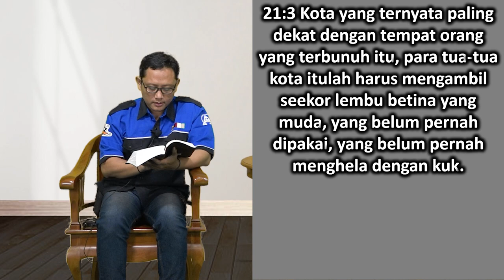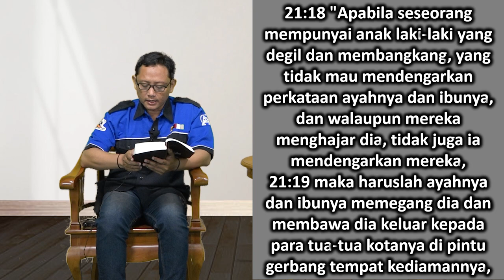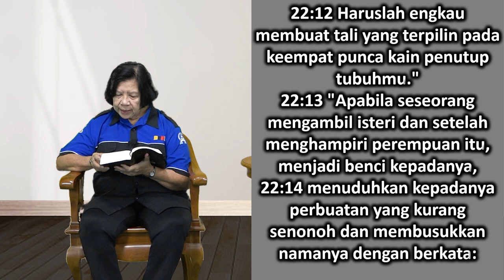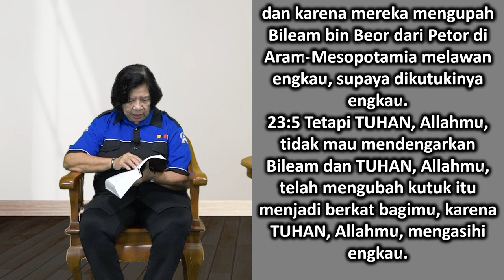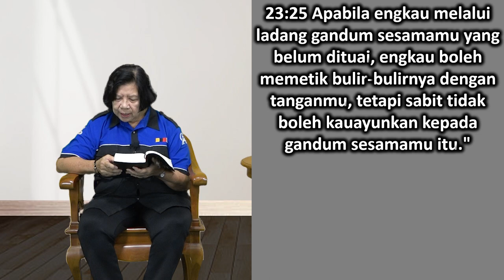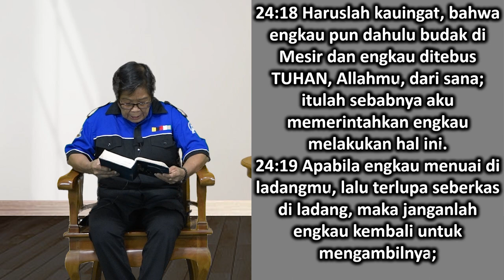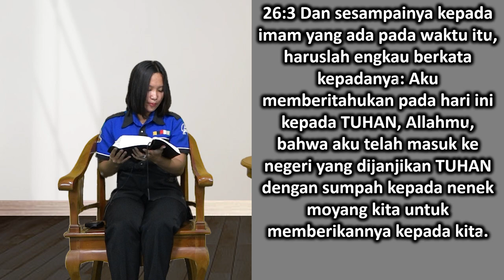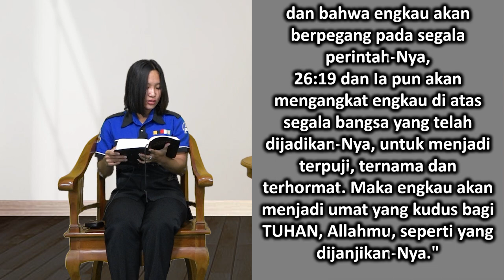Mari Membaca Alkitab | Hari ke 41 | Jumat, 10 Februari 2023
Bacaan : Ulangan 21:1-26:19
Tema : "Kesaksian Dan Ujian Iman"